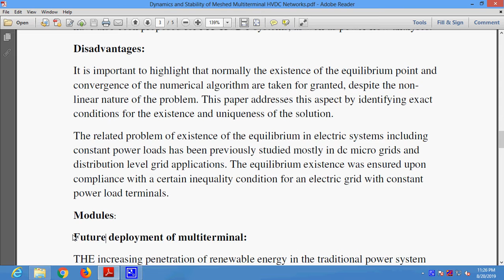Dynamics and Stability of Meshed Multiterminal HVDC Networks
* Complete Source Code
 * Complete Documentation
 * Complete Presentation Slides
 * Flow Diagram
 * Database File
 * Screenshots
 * Execution Procedure
 * Readme File
 * Video Tutorials
 * Supporting Softwares

Support Specialization
 * 24/7 Support
 * Ticketing System
 * Voice Conference
 * Video On Demand
 * Remote Connectivity
 * Document Customization